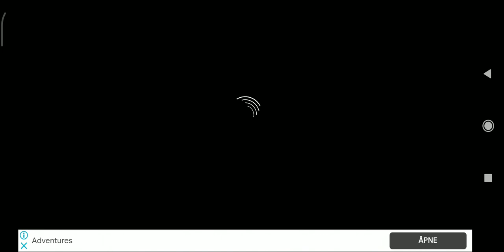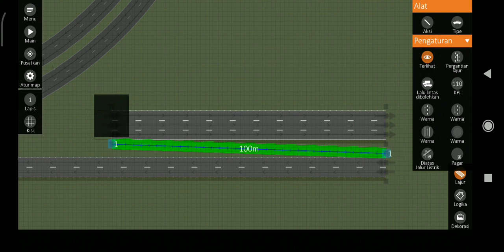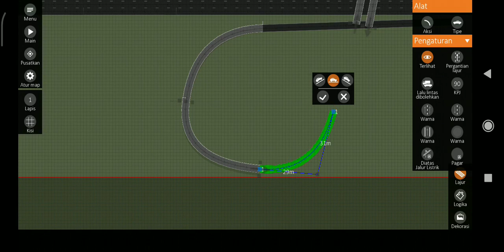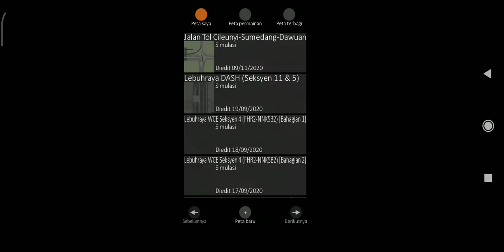Building a Cisumdawu Toll Road: Cileunyi Interchange in Intersection Controller (Part 8)